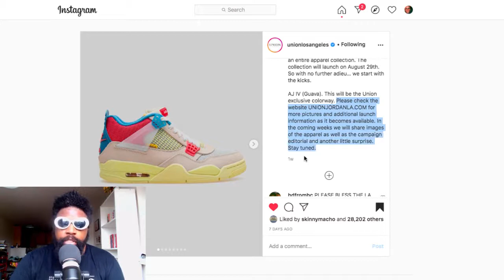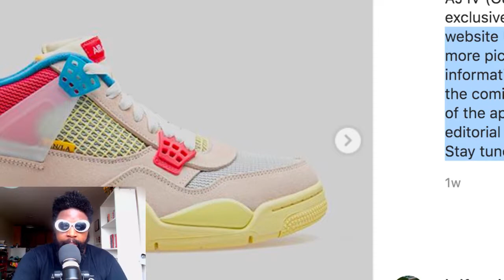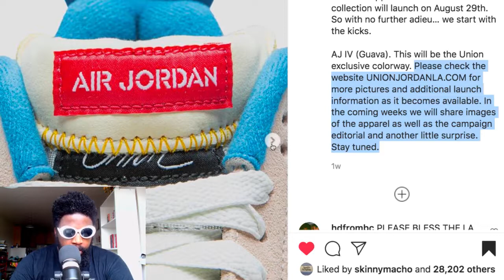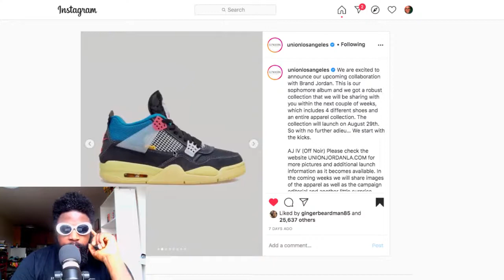I really want the Union LA x Air Jordan 4s 😭